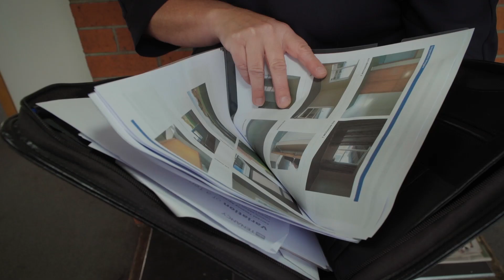What A Load Of CRAP! Property Manager Cleans Up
This property manager is left gagging after finding animal poo on the ground and human faeces on the walls...

0:00 What A Load Of CRAP! Property Manager Cleans Up
2:00 Hoarders Have Trashed This HOUSE
4:00 "They Are Spying On ME!"
6:00 Poo On The Walls
8:00 Bugs EVERYWHERE
10:00 Squatters Break Into House
14:00 House Transformations